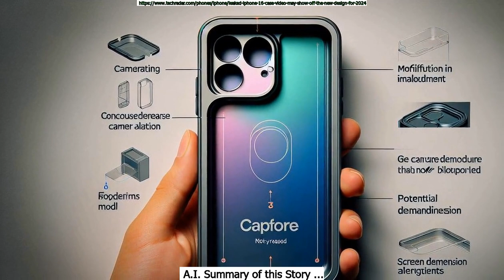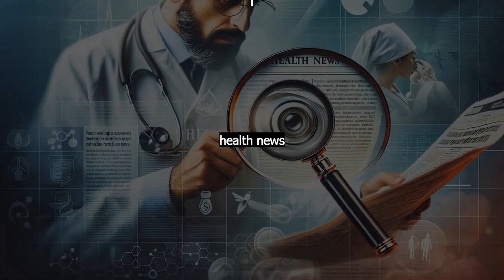June 24th AGNDD Intellireport: Afternoon Edition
Chapters:
Intro : 0:00
June 24th in History : 1:05
Famous people born on June 24th : 1:29
General News : 2:13
Business News : 3:47
Technology News : 4:23
Today's Obituaries : 5:08
Health News : 6:51
Entertainment News : 7:51
Today's Dad Jokes : 8:59